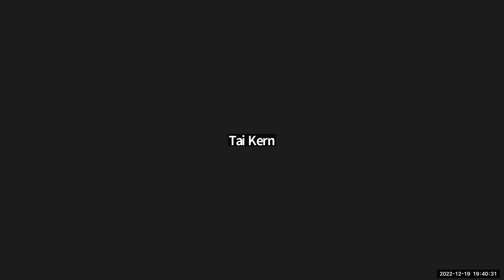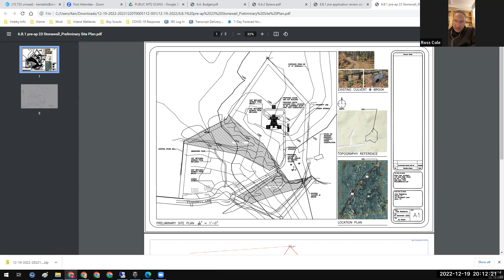INLAND WETLANDS DECEMBER 19, 2022